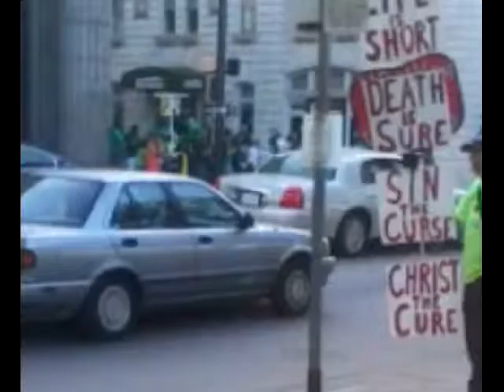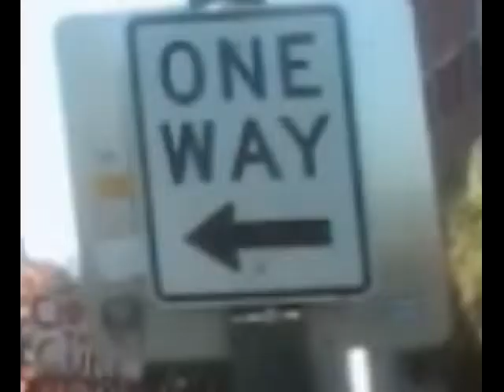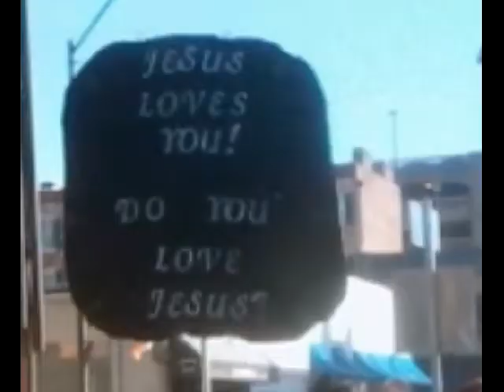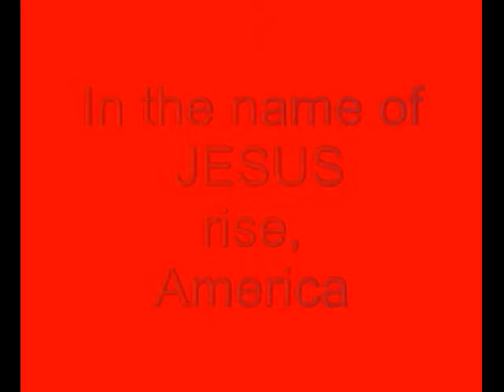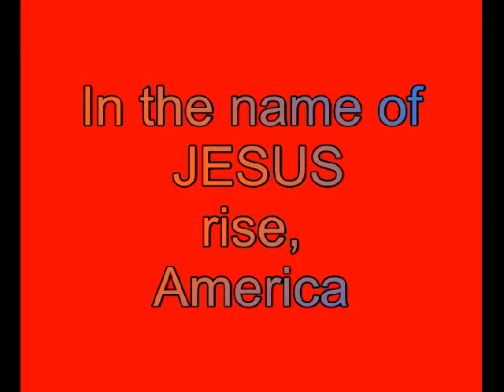Rise Up America in the name of Jesus.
This is a few clips and photos from our evangelistic missions trip to Savannah in March of 2014.  Praise God for His goodness and especially for His Son, Jesus Christ!!!